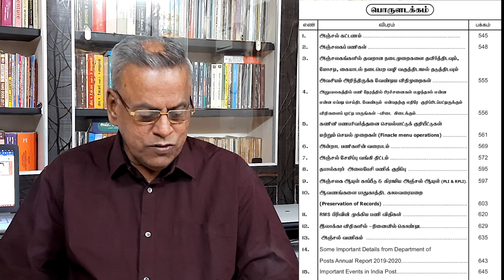Vidhi Arivu Kalanchiam Book - Introduction @Anbudan Kayveeyes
விதி அறிவுக் களஞ்சியம் நூல் பற்றிய ஒரு சின்ன அறிமுகம்.
A compilation of more that 30000 of important orders translated in to Tamil have been compiled around 700 pages for the benefit of Tamilnadu comrades. it is a mini encyclopedia for the Tamilnadu comrades. Cost of the book is Rs.450. Available with the AIPEU Group C Tamilnadu circle union at Chennai 600002. It can be get from the divisional secretaries of the divisional unions.